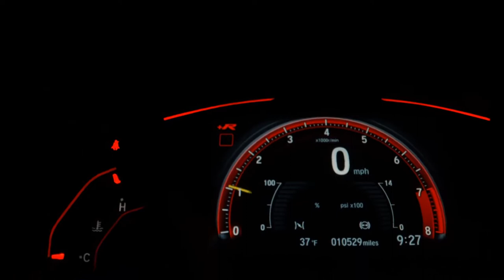VOLKSWAGEN FOX - 2013 - São Paulo/SP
VARÃO MULTIMARCAS !!!

Dados do Veículo
Veículo: VOLKSWAGEN / FOX 1.0 MI TREND 8V
Ano: 2013/2013
Combustível: FLEX
Portas: 4 PORTAS
Câmbio: Manual
Cor: VERMELHA
KM: 133.711

✅ Alarme
✅ Ar Condicionado
✅ Ar Quente
✅ Desembaçador Traseiro
✅ Direção Hidráulica
✅ Encosto de Cabeça Traseiro
✅ Rádio
✅ Travas Elétricas
✅ Vidros Elétricos
✅ Limpador Traseiro
✅ Bluetooth